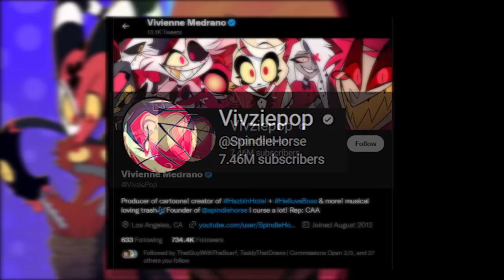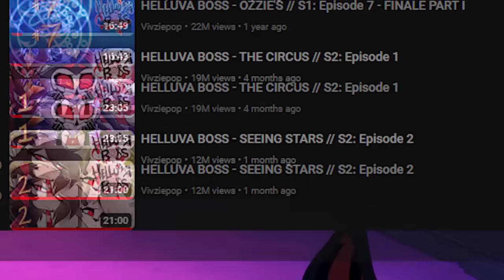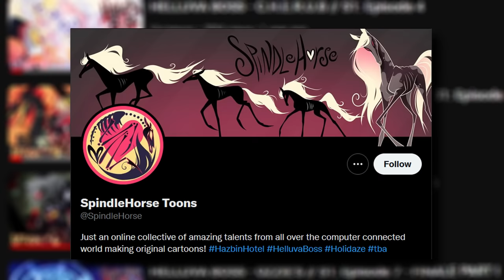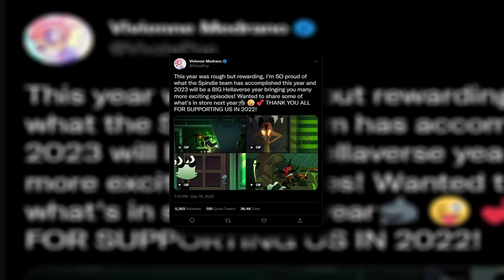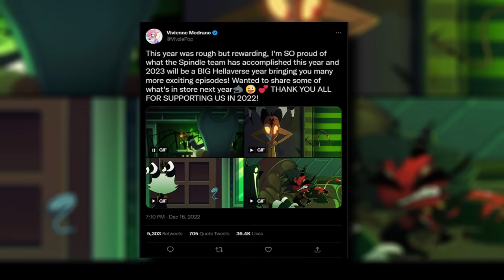Helluva Boss is So Endlessly Confused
The comment section for this is gonna be one Helluva mess.